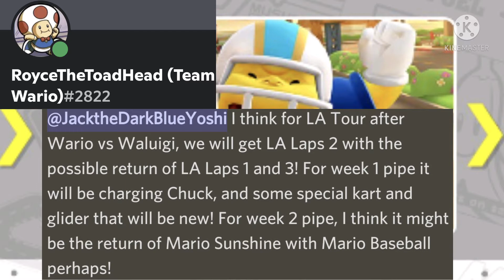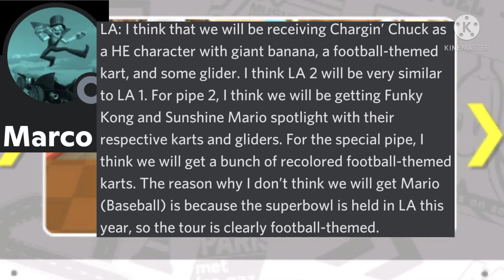Los Angeles Tour and Sky Tour EARLY PREDICTIONS | Mario Kart Tour (ft. Yoshi Clan)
In this video, I share my early predictions along with a few of my Yoshi Clan discord members for the Los Angeles Tour and Sky Tour. Hope you'll enjoy, and please don't forget to "lick" that Like button.